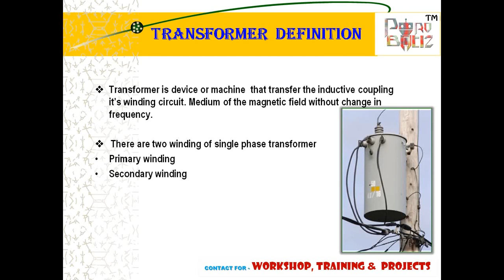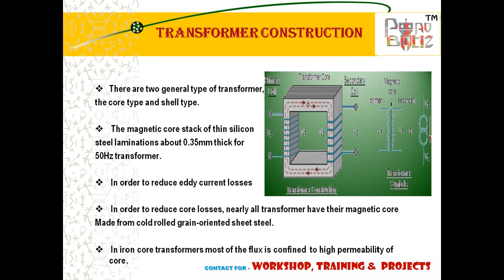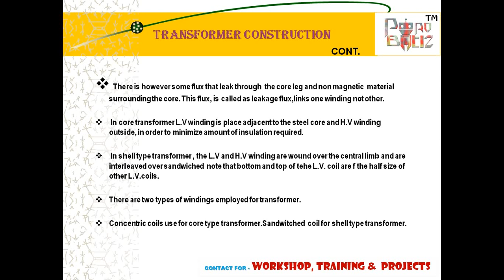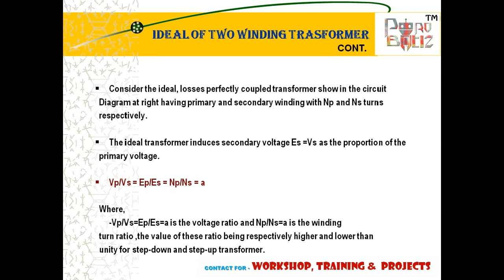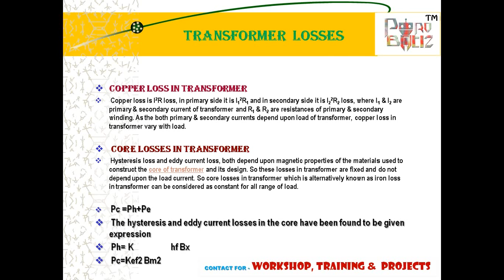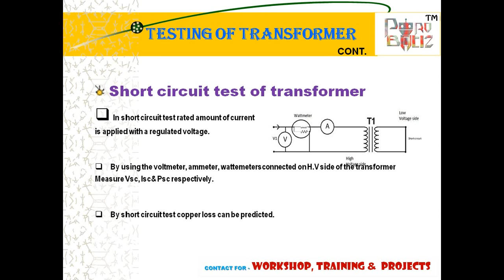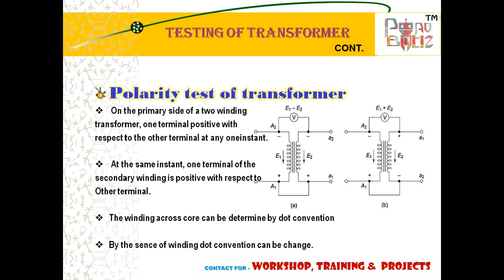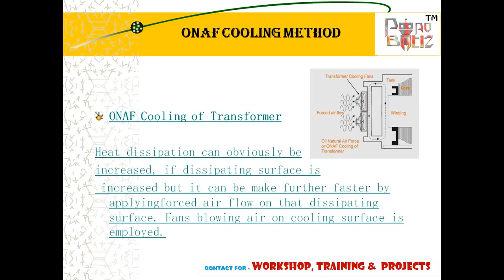TRANSFORMER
OUTLINES -

1). DEFINATION OF TRANSFORMER
2). TRANSFORMER CONSTRUCTION
3). WORKING PRINCIPLE OF TRANSFORMER
4). IDEAL TWO WINDING OF TRANSFORMER
5). PRACTICAL TWO WINDING OF TRANSFORMER
6). TRANSFORMER LOSSES & EFFICIENCY
7). TRANSFORMER TESTING
8). OPEN CIRCUIT TEST
9). SHORT CIRCUIT TEST
10). POLARITY TEST
11). Cooling method of transformer
12). ON AF cooling method
13). ONAN cooling method

ProBotiZ Group
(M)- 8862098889